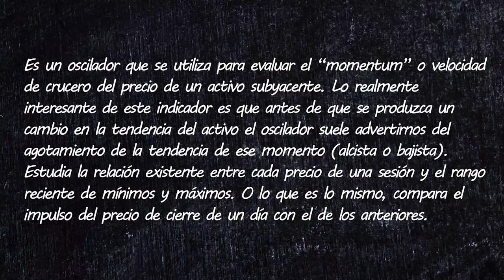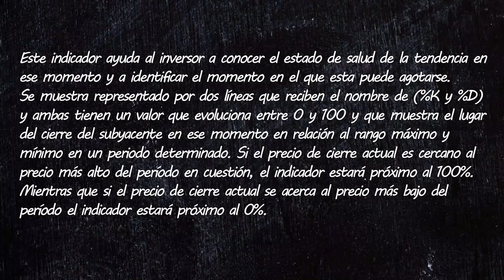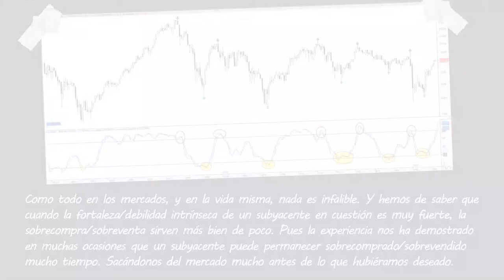✏️ 42 - El estocástico - Aprende con Bolsamanía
Es un oscilador que se utiliza para evaluar el “momentum” o velocidad de crucero del precio de un activo y suele advertirnos de manera bastante efectiva de un cambio en la tendencia del subyacente.